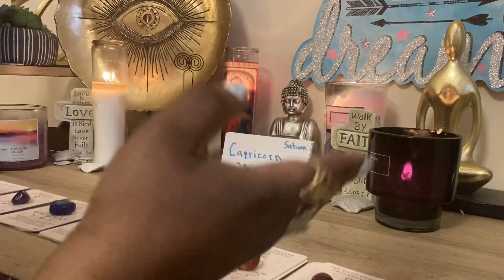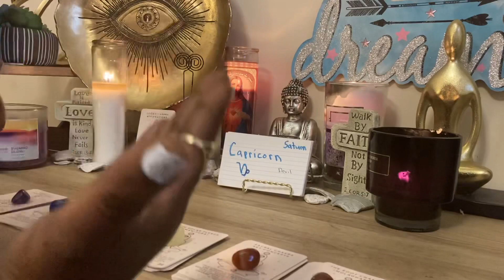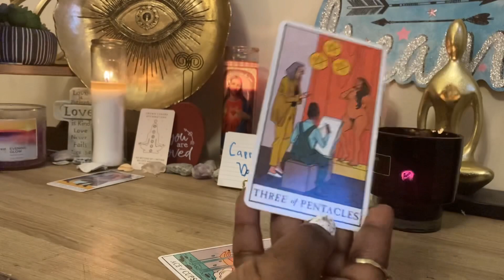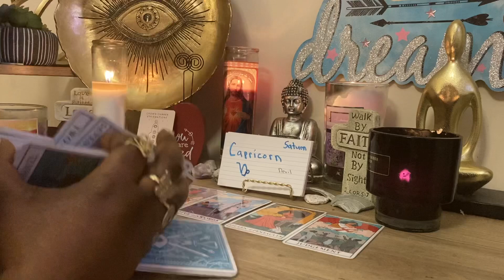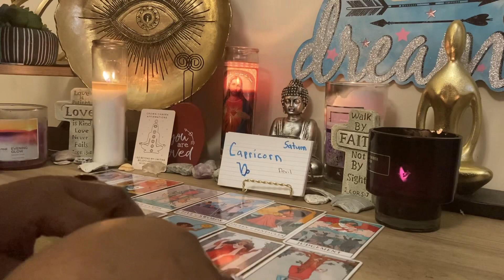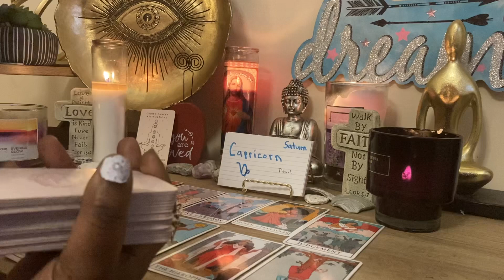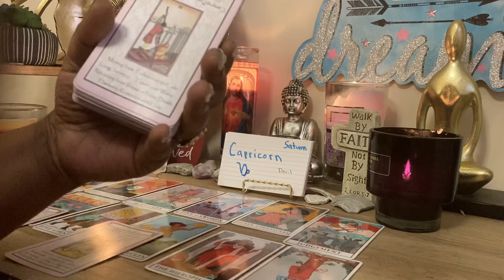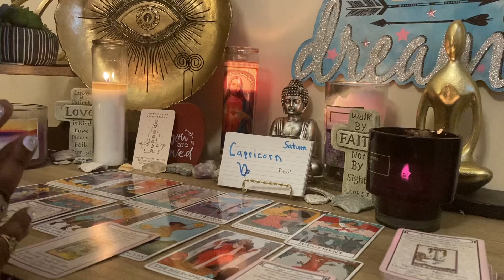Capricorn ♑️ Crown chakra healing ❤️‍🩹 feeling left out In❤️ want a 2nd chance/high level proposal